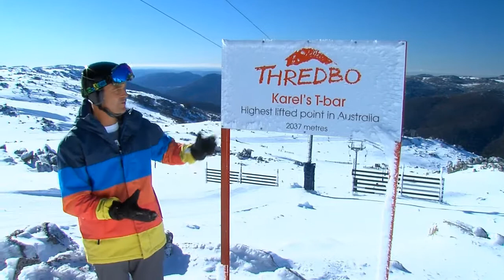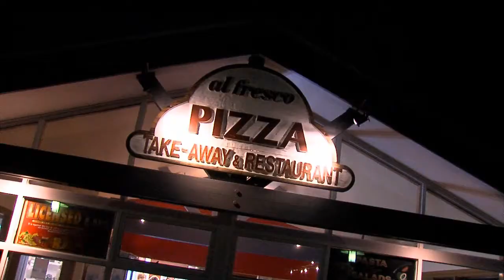About Thredbo Resort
Lochie Daddo takes you through everything you need to know about Thredbo Resort. From getting there to your day on the slopes and some great 'must do's' in Thredbo.